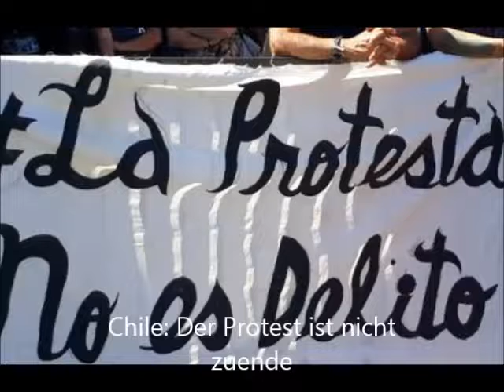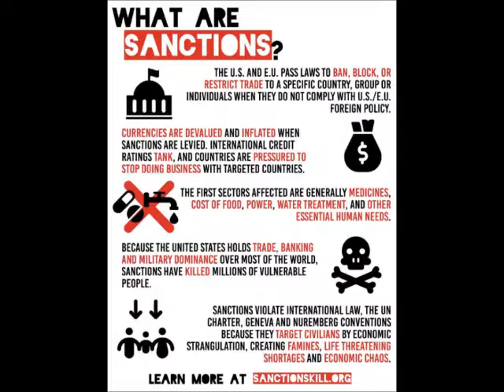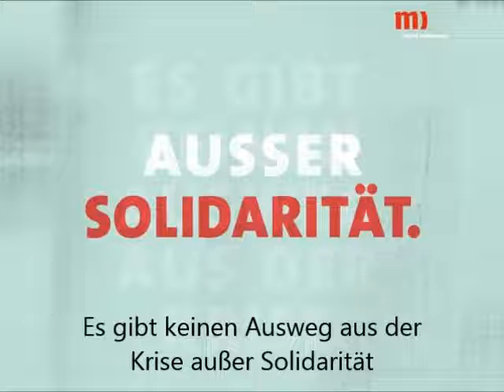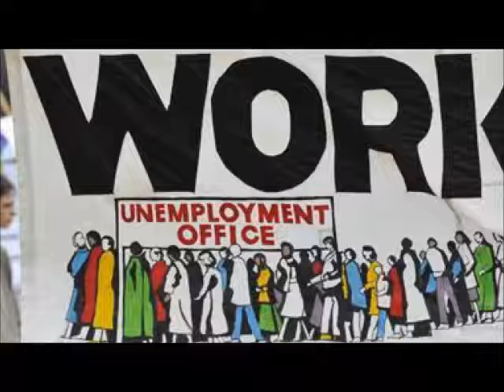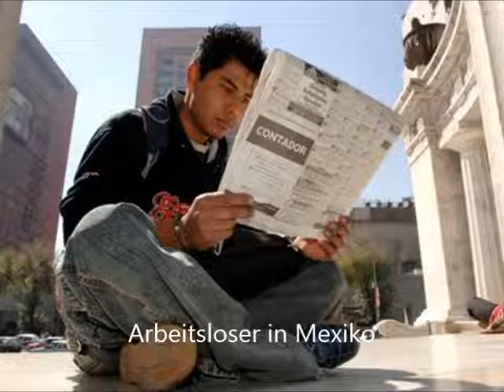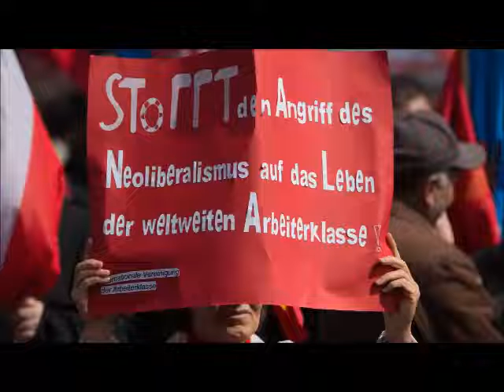Virtuelle Kundgebung / Frente Unido America Latina - Nancy Larenas, PCChile - 28.3. Berlin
Wegen der sich zuspitzenden Corona-Krise
sagen wir unsere Kundgebungen
am Samstag am Brandenburger Tor vorerst ab.
stattdessen veranstalten wir ab sofort symbolisch
virtuelle Kundgebungen
Wir haben seit Januar 2019 an fast jeden Samstag eine Kundgebung veranstaltet.
Mit Redebeiträgen und Musik von Aktivsten und Künstlern u.a. aus Venezuela, Chile,
Bolivien, Brasilien, Peru, Mexiko, Russland, Deutschland und den USA.

Wir fordern internationale Solidarität: USA raus aus Lateinamerika! Hände weg von Venezuela! Solidarität mit den fortschrittlichen Menschen in Lateinamerika!